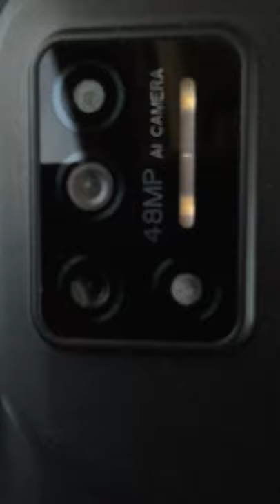Umidigi bison 3 camera lenses moist😭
For warranty purposes, as required by the seller from Lazad